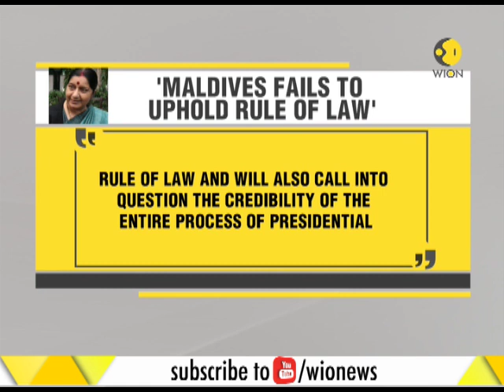India upset over Maldivian court sentencing Former President Maumoon Abdul Gayoom